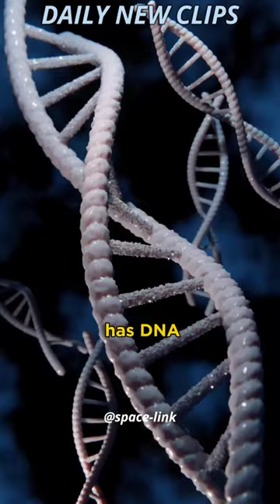Why Did NASA Crash Cassini Probe into Saturn 🪐 🤯 Explains Astrophysicist Neil deGrasse Tyson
Cassini intentionally crashed into Saturn to prevent contamination from earthly organisms.
Cassini revealed the dramatic truth: Enceladus is an active moon that hides a global ocean of liquid salty water beneath its crust. What's more, jets of icy particles from that ocean, laced with a brew of water and simple organic chemicals, gush out into space continuously from this fascinating ocean world.